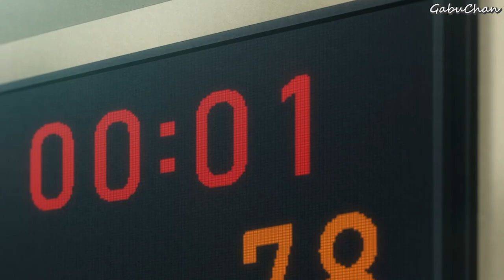Unrequited Love | Funny Moments | Koikimo E6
anime E6
Koi to Yobu ni wa Kimochi Warui
恋と呼ぶには気持ち悪い

personagens
Ichika Arima
Ryou Amakusa
Rio Amakusa
Arie Matsushima